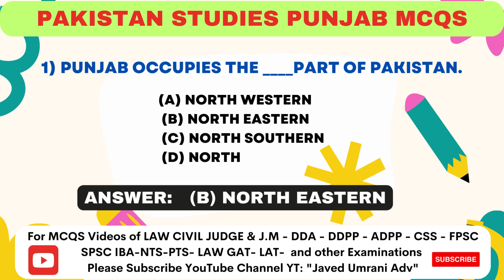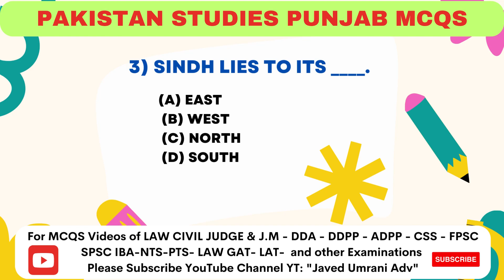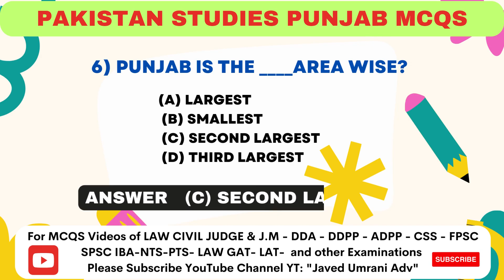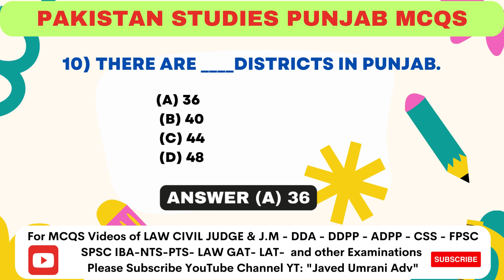general knowledge mcqs of punjab for matric category iba sukkur | javed umrani adv